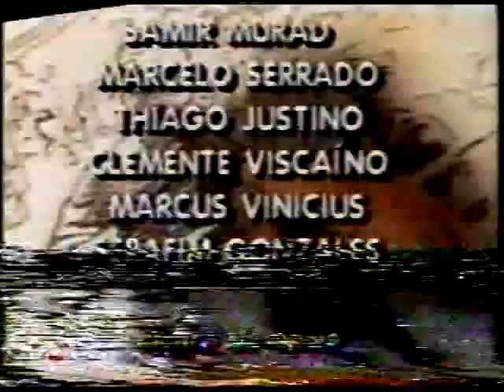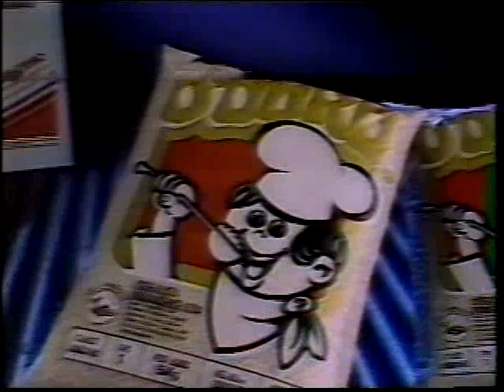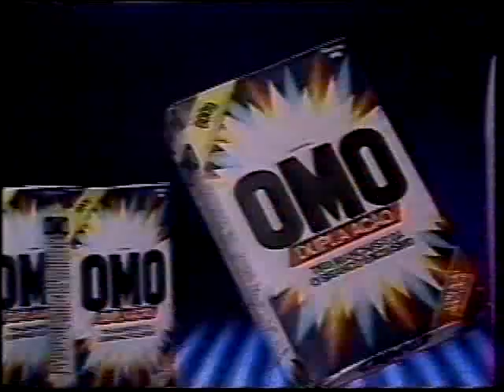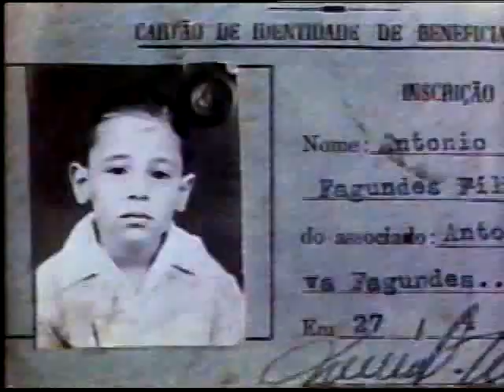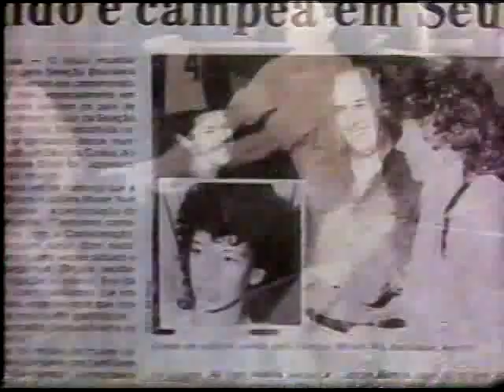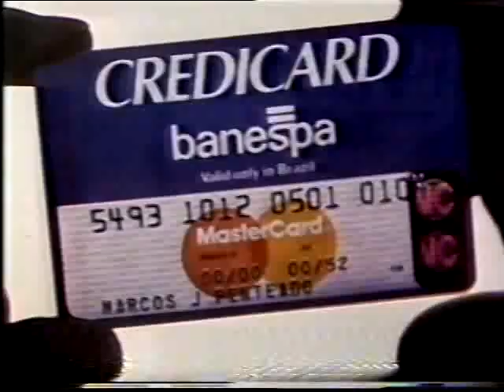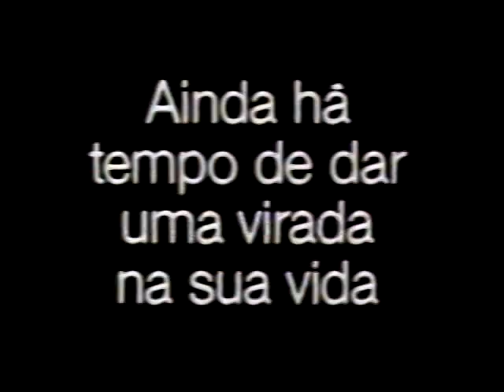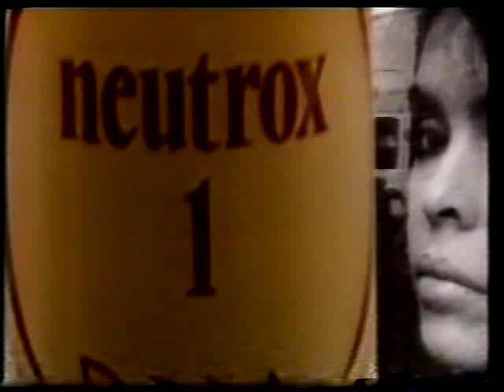Intervalos Que Rei Sou Eu? - 07/08/1989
Intervalos do capitulo da novela.